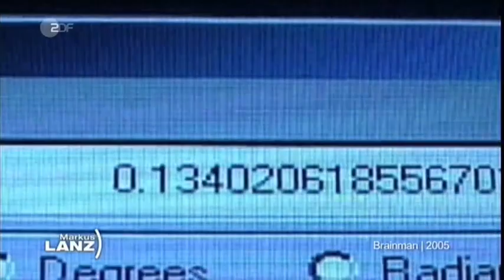Daniel Tammet bei Markus Lanz (Autismus)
Markus Lanz vom Mittwoch, den 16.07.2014

"Daniel Tammet hat das Asperger-Syndrom und gehört zu den klügsten Menschen der Welt. Eine Fremdsprache lernt Tammet innerhalb einer Woche. Außerdem ist er ein Mathegenie. Der 35-Jährige hält den Europarekord im Aufsagen der Kreiszahl Pi. Gerade erschien sein Buch „Die Poesie der Primzahlen“. Bei „Markus Lanz“ sagt Tammet, was Zahlen und Menschen miteinander verbindet, erklärt, wie wichtig ihm ein strukturierter Alltag ist und verrät, seit wann er sich so akzeptiert wie er ist."

Quelle: ZDF